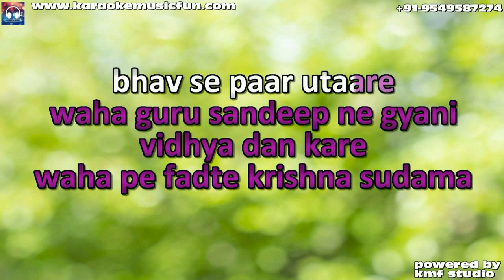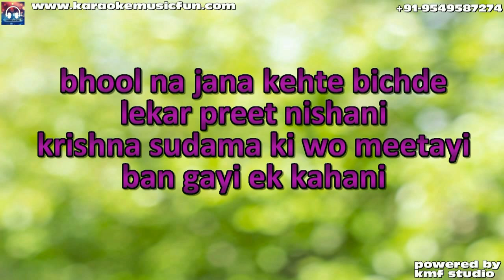Krishna Sudama Katha Video Karaoke Lyrics